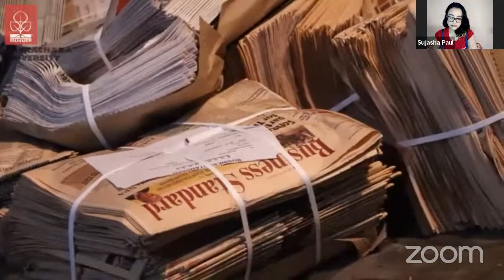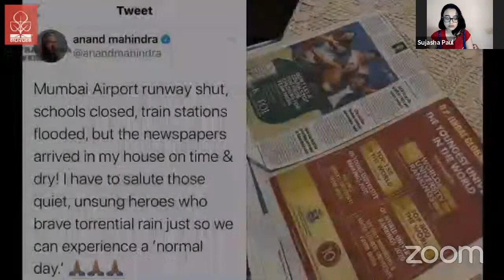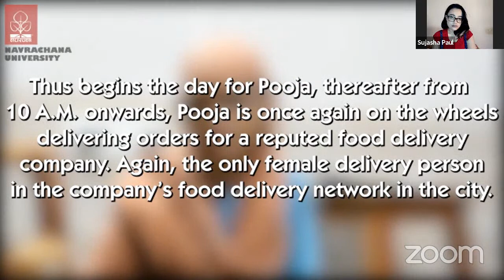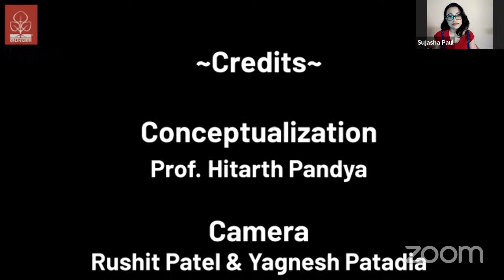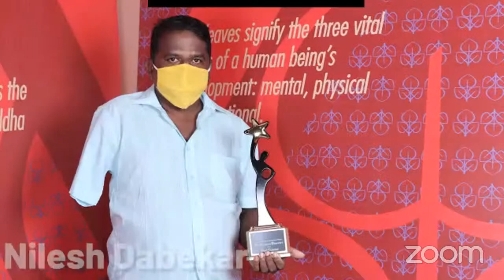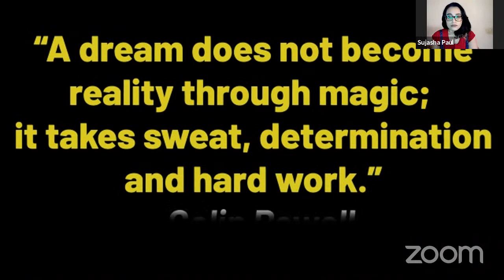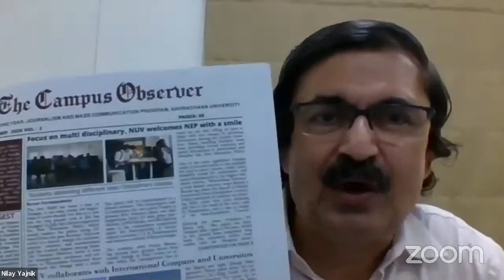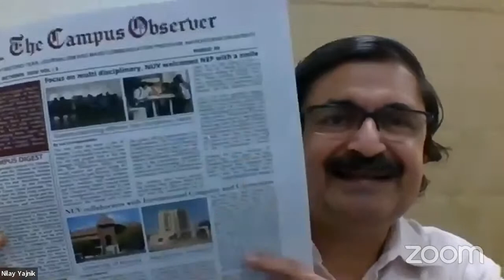NUV - Release of "The Campus Observer"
At Navrachana University, Vadodara

by NUV-BAJMC